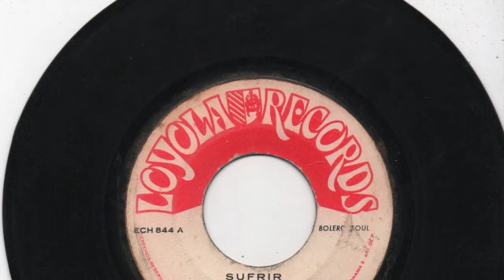The Beachers - Sufrir - Loyola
Bolero Soul